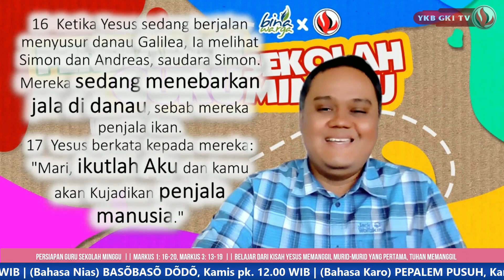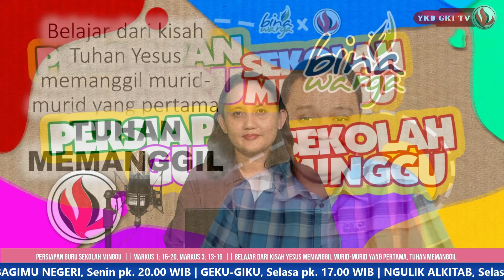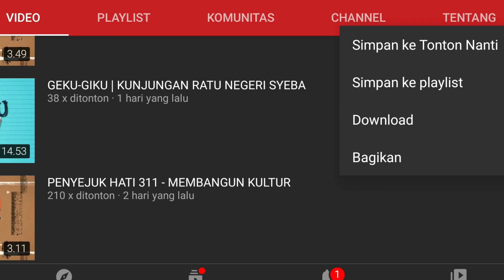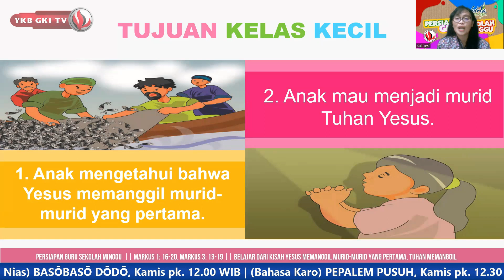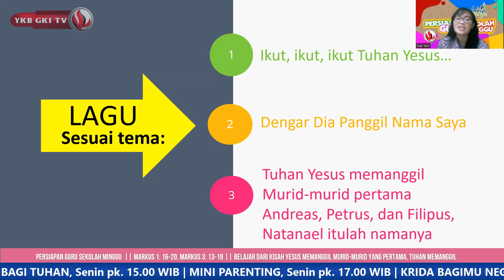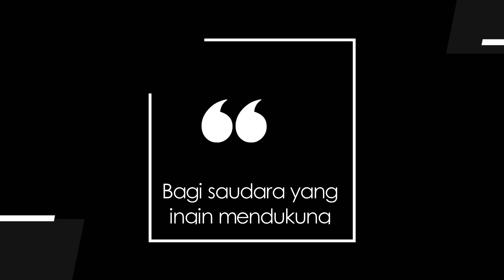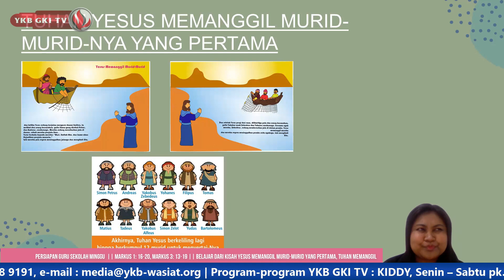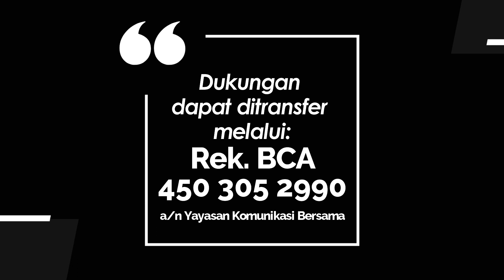PGSM EPISODE 82 - BELAJAR DARI KISAH YESUS MEMANGGIL MURID MURID YANG PERTAMA, TUHAN MEMANGGIL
Yayasan Komunikasi Bersama  & Binawarga mempersembahkan :
PERSIAPAN GURU SEKOLAH MINGGU 082 -  BELAJAR DARI KISAH YESUS MEMANGGIL MURID-MURID YANG PERTAMA: TUHAN MEMANGGIL
Bacaan Alkitab : Markus 1 : 16 - 20;  Markus 3 : 13 - 19

Host : Pdt.Santyani Manurung
Narasumber : Pdt. Hendra Setia Prasaja
                         Kak Grace Devina
                         Kak Yeni
                         Kak Stefani

Adapun kelas ajar ini dibagi ke dalam 3 kelas, yaitu :
1. Kelas Batita-Balita
2. Kelas Kecil (1-3 SD)
3. Kelas Besar (4-6 SD)

Link bahan ajar Tema "BELAJAR DARI KISAH YESUS MEMANGGIL MURID MURID YANG PERTAMA, TUHAN MEMANGGIL" :

Program ini merupakan kerjasama YKB dengan BINA WARGA